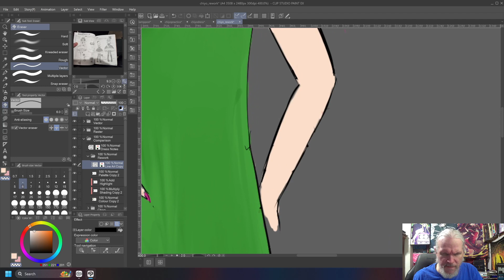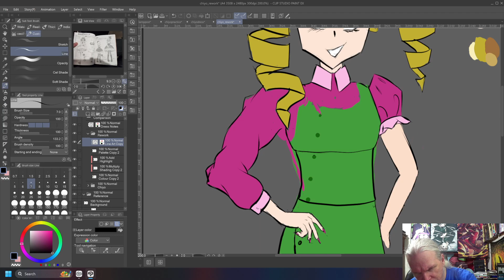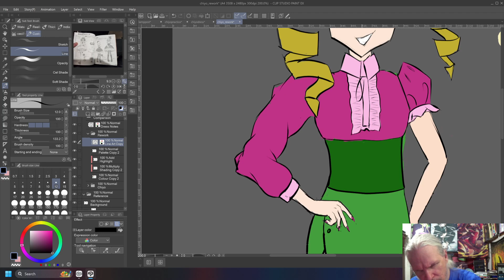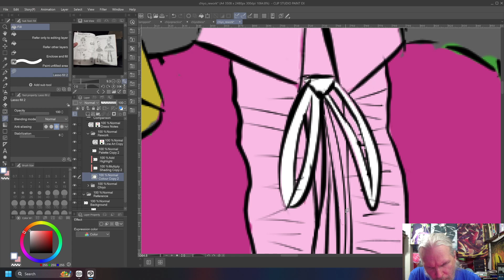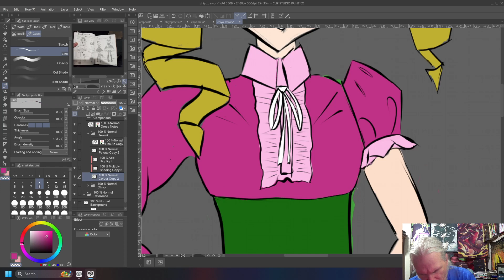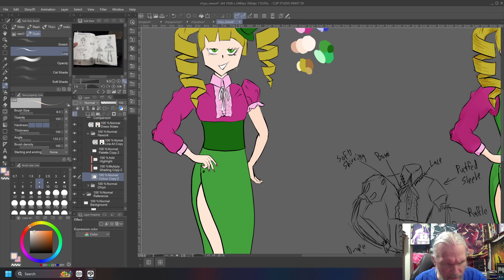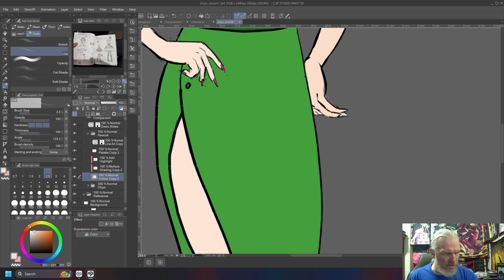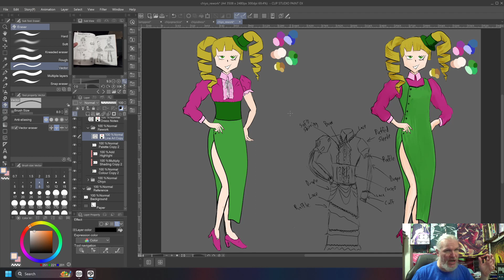Sketch Weakly: The Dress, Again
Working on the dress. Complaining about my work. Quoting some poetry.

PASSIONATE INTENSITY. That's the bit I couldn't remember. "The best lack all conviction, while the worst/are full of passionate intensity." I swear I did not look it up, but I am about to, because I need to make sure it is in fact William Blake.

Goddammit, it's Yeats. William Butler Yeats. I should have known that. I used to teach poetry, for God's sake. I am so embarrassed. Not too embarrassed to admit it, though.